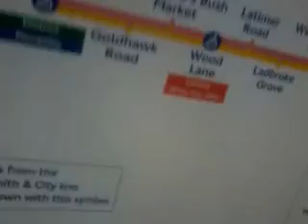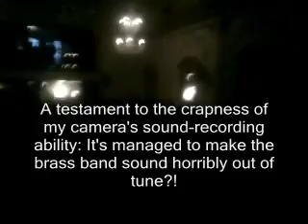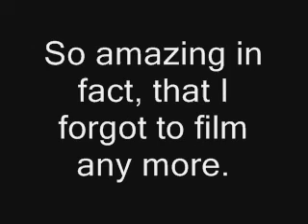The Illusion of Sanity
Hey Steve, I reckon this counts as our summer of awesome!
I thought I'd make this, 'cause I was looking through the videos I'd filmed on my phone (not sure why I haven't before) and had totally forgotten about them :)
So there we go. Bit slapdash, but that's how I rolllll :P
Love and Insanity,
Chelle.